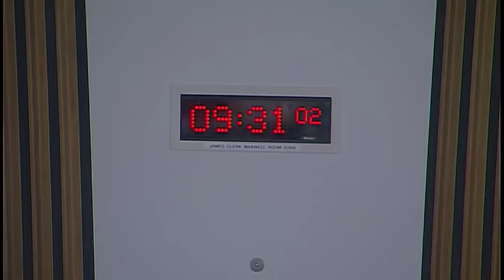Health and Sport Committee - 5 February 2019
1. Health and Care (Staffing) (Scotland) Bill: The Committee will consider the Bill at Stage 2 (Day 2).

2. Healthcare (International Arrangements) Bill 2017-19 (UK Parliament legislation) (in private): The Committee will further consider a second report.